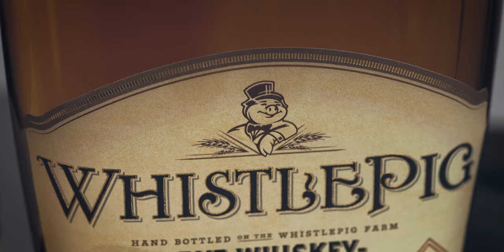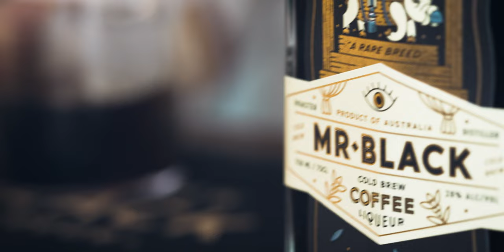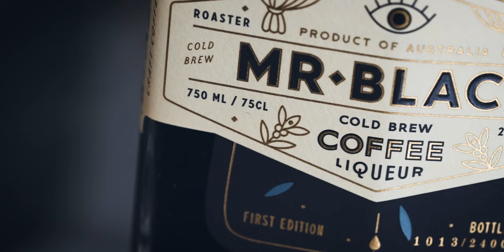Introducing: Mr Black X WhistlePig Barrel Aged Coffee Liqueur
Magic happens when coffee meets whiskey, Mr Black x WhistlePig Barrel Aged Coffee Liqueur is the proof!

Intro (0:00)

Taste Test (1:20)

WhistlePig Cold Brew Old Fashioned (2:44)
2 Parts Mr Black x WhistlePig Barrel Aged Coffee Liqueur
0.5 Part WhistlePig 10 Year Rye
2 Dashes of Orange Bitters
Stir over ice. Garnish with Orange Twist

Arabica Press (4:30)
-2 Parts Mr Black x WhistlePig Barrel Aged Coffee Liqueur
Top with equal parts Tonic & Soda. Garnish with Lemon Wheel.

News (6:11)

Grab a Bottle of Mr Black x WhistlePig Barrel Aged Coffee Liqueur

Mr Black was founded in 2013 by Multi-Award-Winning-Distiller Philip Moore & Designer-Turned-Coffee-Snob Tom Baker. The two shared a common belief that coffee (when done well) is delicious, drinking a lot is fun, and we should put those 2 together more often. But Mr Black has always been more than a coffee liqueur - it represents a commitment to ethical sourcing, quality production, & a tastier future for coffee after dark.